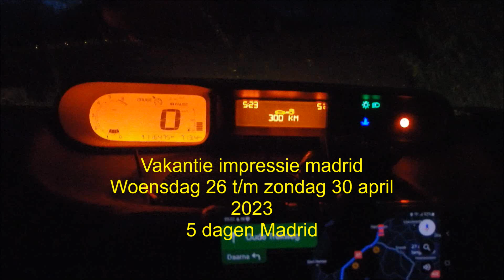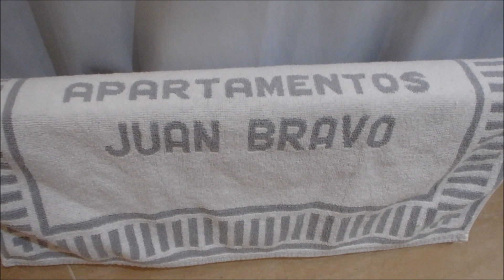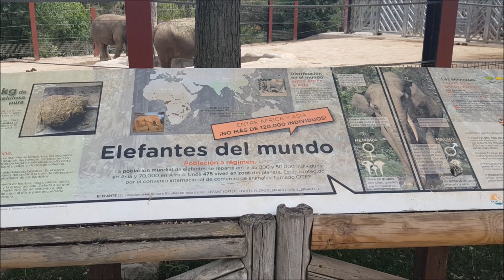Impressie vakantie - Steden Trip Madrid Chris W.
Vakantie Madrid 2023
Woensdag 26 april t/m zondag 30 april